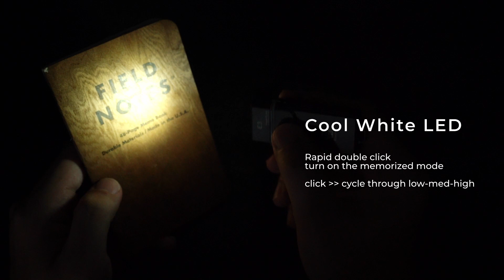E3 Hybrid Keychain Flashlight - Operation of Cool white x2 version Warm white x2 version